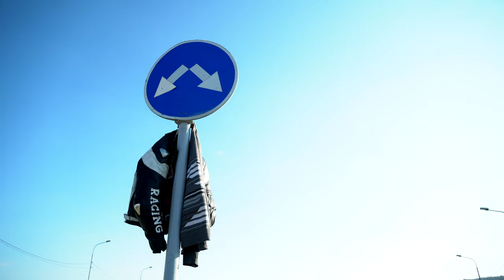Мото Байкеры по дорогам Иркутска | 2019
Байкеры Иркутска.

Mail:
Mobile:
WathsApp, Viber, Telegram, VK, Facebook, Instagram @vadim.danilov779

На развития канала 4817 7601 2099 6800 "SBERBANK"